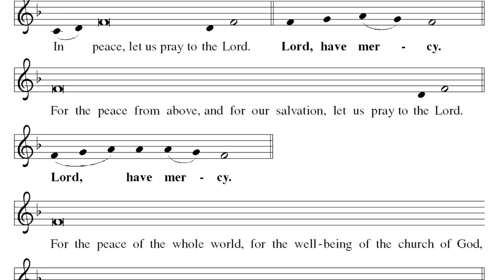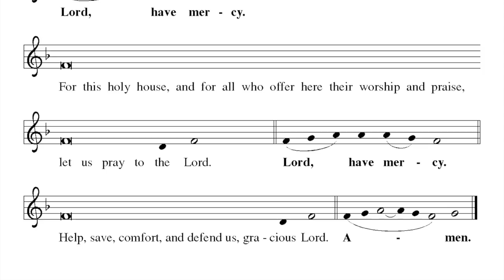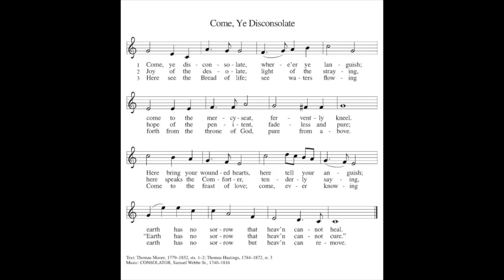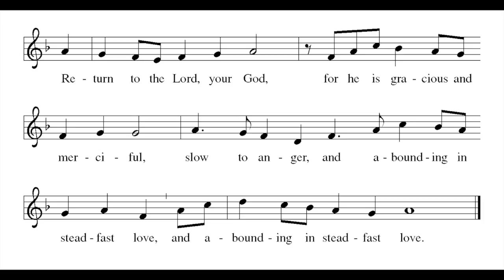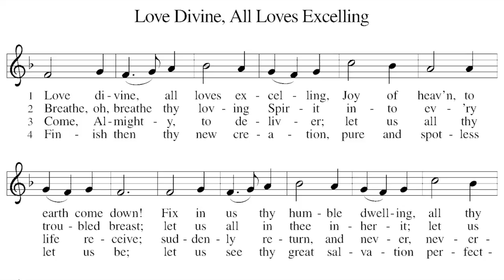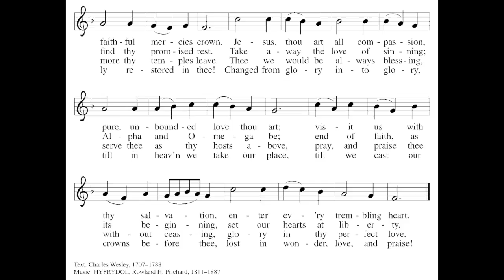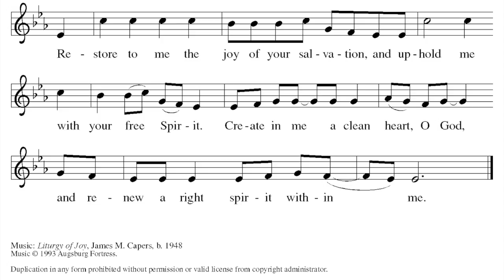4th Sunday in Lent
On this 4th Sunday in Lent, we hear a well known passage.  The question is, do we really hear it and understand the power of this scripture?

We give thanks to all those that played a part of making this worship service opportunity possible.